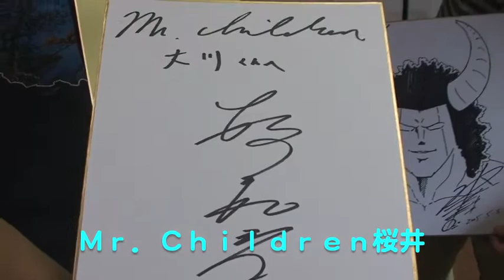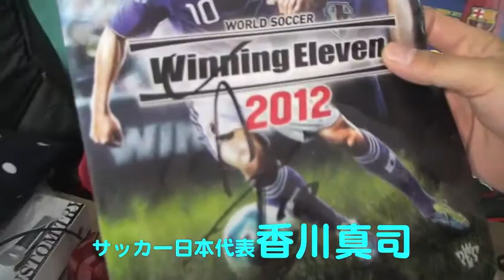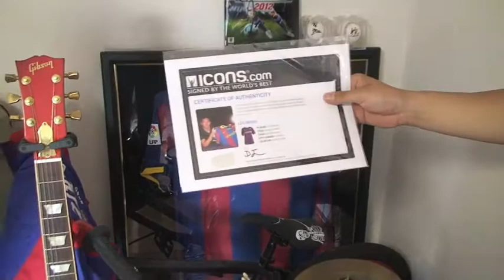【続・おねだりしたら貰えた！】お宝、コレクション！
ガリットチュウの柿谷曜一朗こと福島が寝る前用に「ゆるニヤ動画」を作りました。
是非、寝る前に「ニヤリ」としてください。
毎日、夜９時頃更新中です！